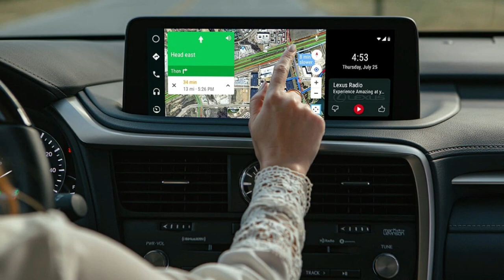2019 lexus rx 450hl review in tamil/Lexus rx 450hl review 2019 in tamil/ ஆர் எக்ஸ் 450 ஹெச் எல்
Lexus rx 450hl review 2019 in tamil